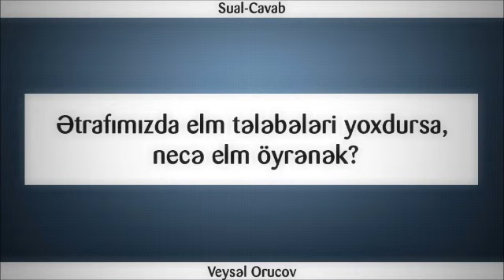Ətrafımızda elm tələbələri yoxdursa, necə elm öyrənək || Veysəl Orucov [Veysel Orucov]